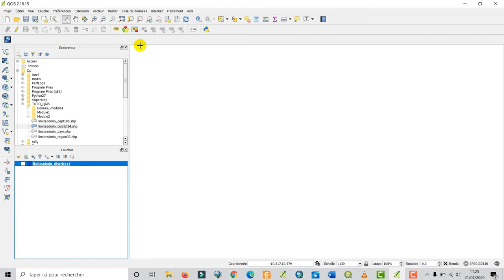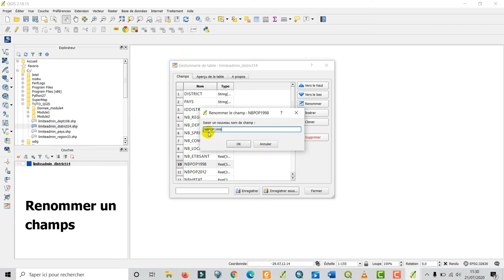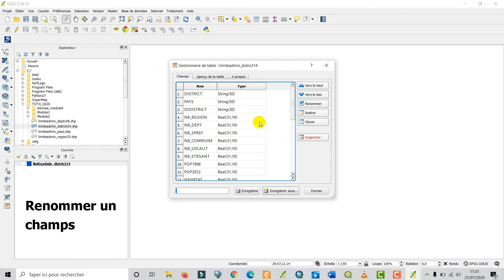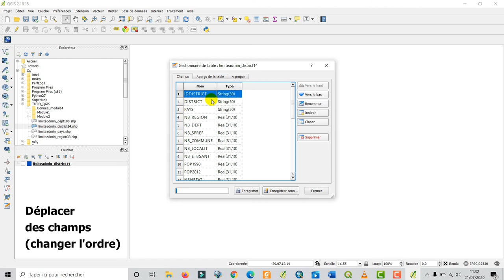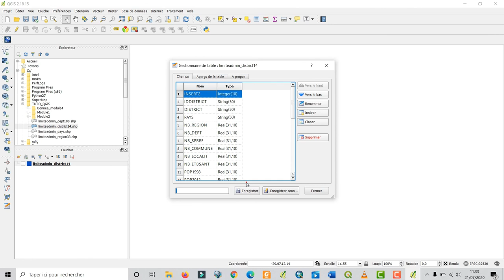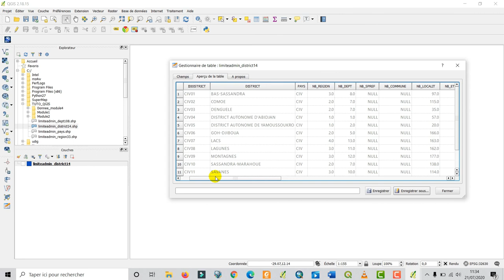[Geo_MYTNMAC] QGIS 33 – Extension "Table manager", Création suppression et modification des champs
Cette vidéo présente la procédure de clonage, création, suppression et modification des champs d'une table, se servant du plugin "Table manager", dans QGIS 2.18. L’environnement utilisé est Windows 10.